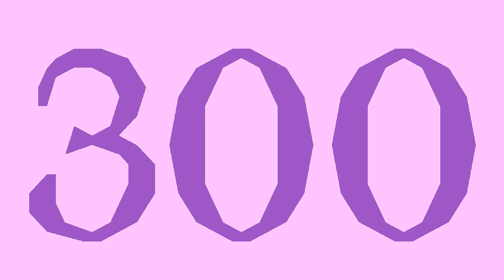EARTH | ANIMATION MEME | Thanks for 300! 💖